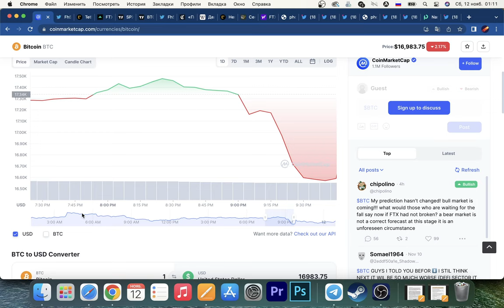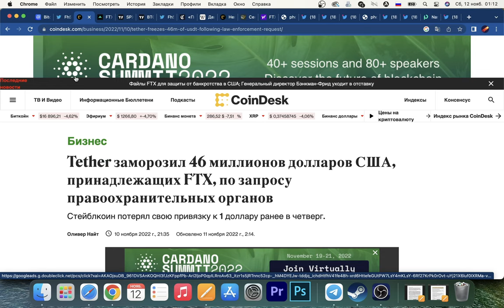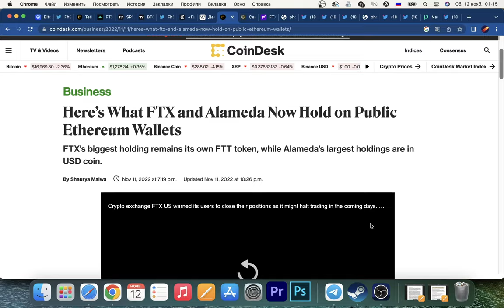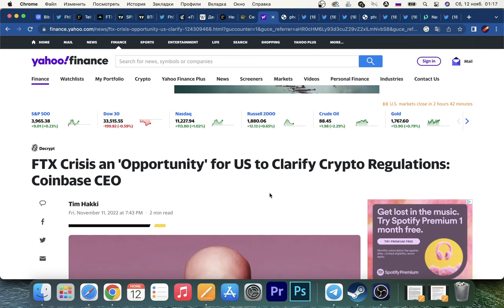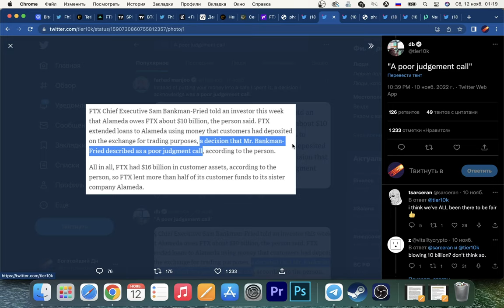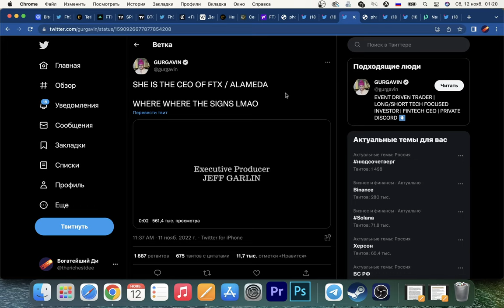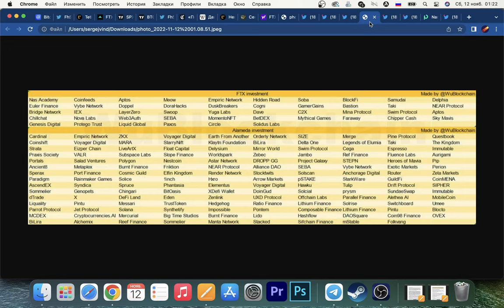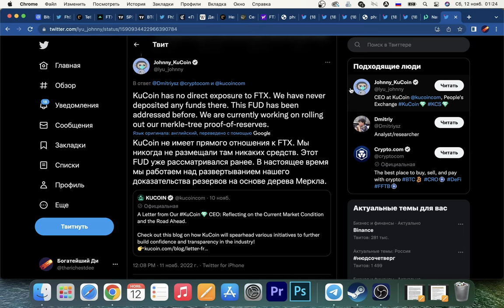FTX ТОЛЬКО ЧТО ОБАНКРОТИЛСЯ! В ТВИТТЕРЕ ПРИЗЫВАЮТ ВЫВОДИТЬ ДЕНЬГИ С БИРЖ (Binance Kucoin Crypto.com)